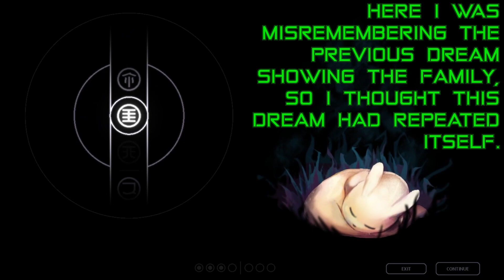Can't Go Any Lower | Rain World - Part 6 | Blind Let's Play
Welcome to part 6 of my blind let's play of Rain World! Here, we try again and again to get through the Drainage System, until we are sent all the way back to square one.